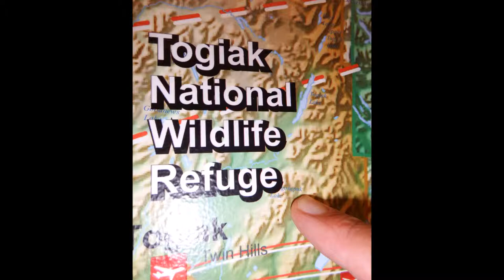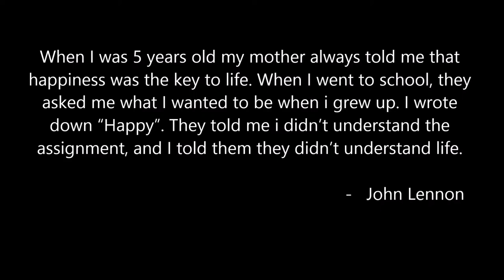Alaska Fly-Fishing 2014 HD - GoPro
(4) dudes camping for a week and fly-fishing a tributary (Pango) of the Togiak.  Most of the video was acquired from a couple GoPro's.  Enjoy!